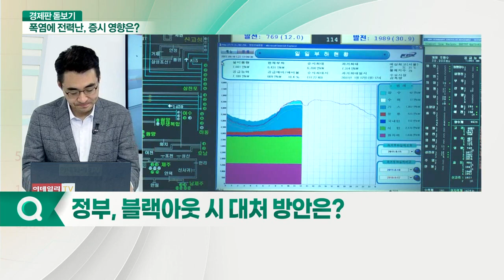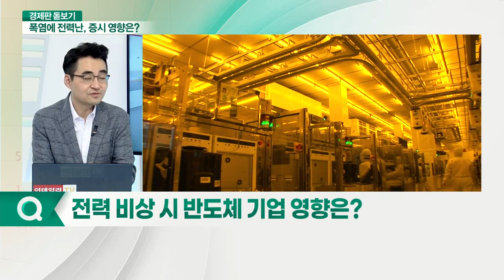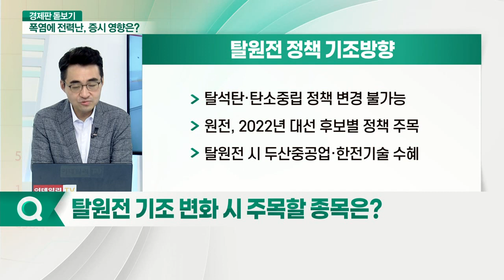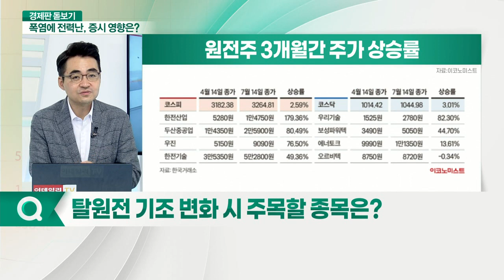염승환·염블리 曰, 폭염에 전력 사용 급증... 블랙아웃 우려… 증시 영향은?_경제판 돋보기 (20210720)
Q. 전력 수급 비상경보가 발령될까?
Q. 정부, 블랙아웃 시 대처 방안은?
Q. 원전 재가동, 원전 관련주 흐름은 ?
Q. 국내 기업 블랙아웃 대비 상황은?
Q. 전력 비상 시 반도체 기업 영향은?
Q. 탈원전 기조 변화 시 주목할 종목은?